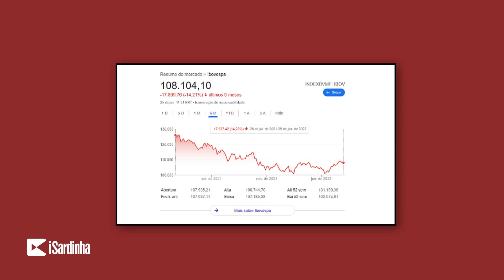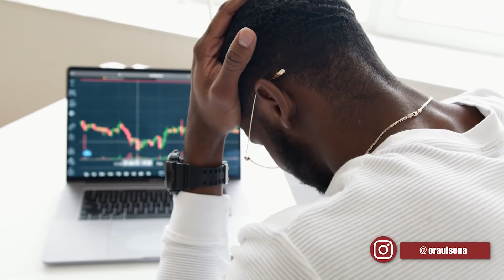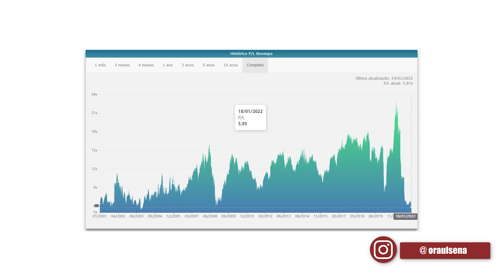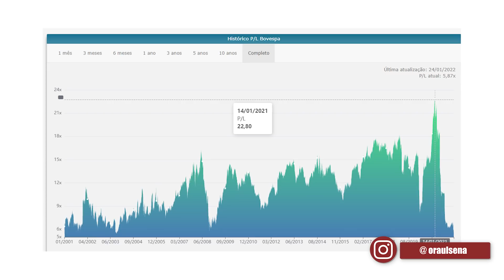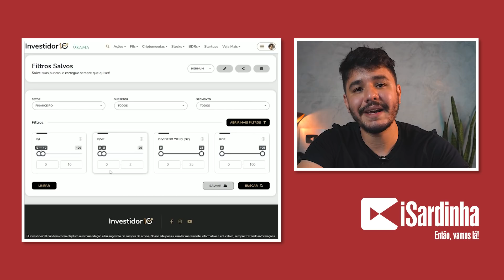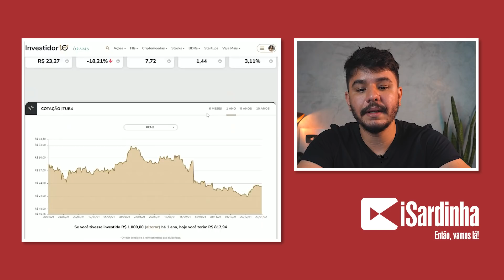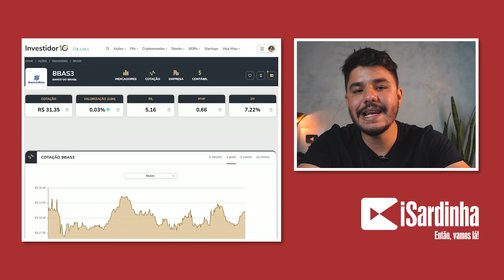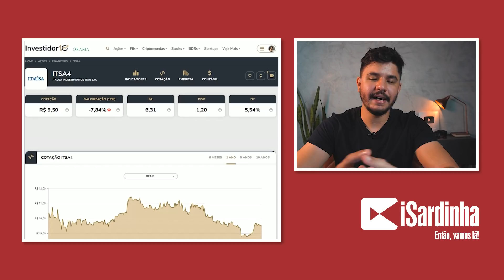4 ações que estão EXTREMAMENTE baratas e o motivo para isso!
O IBOVESPA é o principal índice da nossa bolsa de valores. A carteira teórica com as principais ações do Brasil, mostra o ânimo de mercado para com nosso mercado. Recentemente o IBOVESPA vem enfrentando uma forte queda, nos últimos 6 meses a queda supera os 14%, e com isso os maiores investidores da bolsa acabaram “perdendo dinheiro”.

Esse é o caso do Luiz Barsi Filho, ou simplesmente Barsi, o maior investidor pessoa física da nossa bolsa de valores, que durante a queda do IBOVESPA na pandemia perdeu mais de R$ 2 bilhões, e agora deve estar perdendo uma bela grana.

Mas é preciso entender que toda queda da bolsa de valores é na verdade uma oportunidade. Sempre que o preço dos ativos cai, algumas ações de empresas estáveis acabam ficando EXTREMAMENTE baratas. Por isso que no vídeo de hoje eu decidi separar 4 ações que estão extremamente baratas e o motivo para isso.

Para encontrar ações baratas eu vou usar de dois indicadores de valuation. O que são indicadores de valuation? Bem, os indicadores de valuation são métricas que levam em consideração o preço da ação e fazendo um paralelo com números como Lucro e Patrimônio, para saber quanto estamos pagando por determinada empresa. Os indicadores utilizados são PL (preço / lucro, que indica quantas vezes o mercado está pagando pelo lucro da empresa) e o PVP (preço / valor patrimonial: que indica quantas vezes o mercado está pagando pelo patrimônio líquido).

Usando esses indicadores eu escolhi um PL de 10 e um PVP de 2. E as ações que encontrei foram majoritariamente dos bancos, Itaú (ITUB3, ITUB4), Santander (SANB11), Bradesco (BBDC3, BBDC4) e por último, um dos mais baratos de todos Banco do Brasil (BBAS3). E durante o vídeo eu vou mostrar o motivo pelos quais essas ações estão EXTREMAMENTE baratas.

Conteúdo do vídeo:

00:00 4 ações que estão extremamente BARATAS
00:30 O que está acontecendo com o IBOVESPA?
01:39 O Barsi quase deixou de ser Bilionário
03:05 Chegou a hora de investir na bolsa de valores?
06:15 O que é o PL e como ele funciona?
07:48 Histórico do PL do IBOVESPA
11:09 Vem na confiança
11:38 Como encontrar ações baratas?
13:47 Itaú (ITUB3, ITUB4)
14:45 Banco do Brasil (BBAS3)
16:40 Itaúsa (ITSA3, ITSA4)
17:29 Chegou a hora de comprar?
18:15 Única Verdade Possível